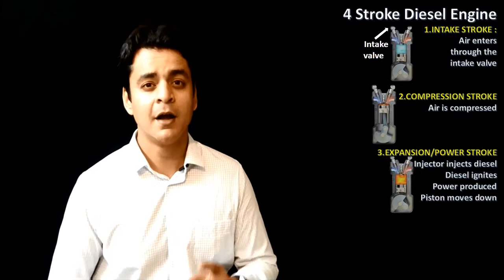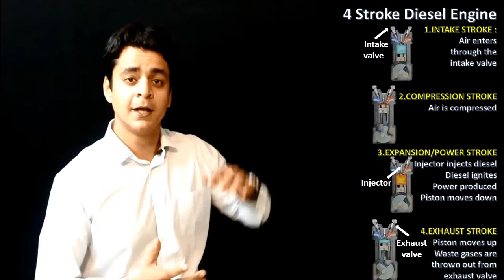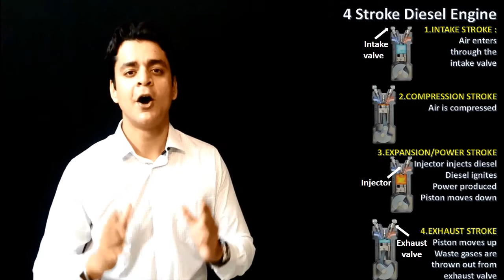4 StrokeDiesel Engine(4स्ट्रोक डीजल इंजन ):Automobile training in Hindi: Twizards Automobile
ऑटोमोबाइल ट्रेनिंग इन हिंदी
Meaning & working of a 4 stroke Diesel engine are explained in this video.

Automobile Engineering
autiomobile basics
automobile eazy e video
automobile projects
automobile engineering lecture
automobile hindi
automobile industry